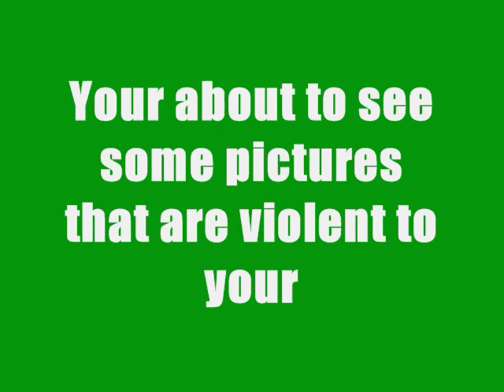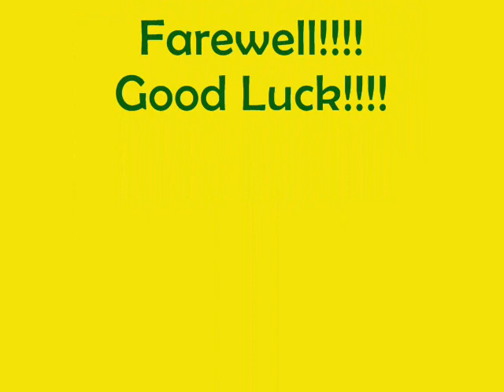SJS St. Therese Graduation Song 2009-2010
This video shows some pictures the memories of St. Therese students.. Please enjoy the show.. :D